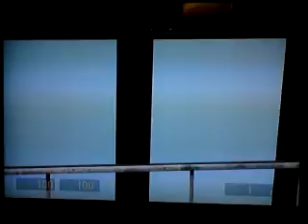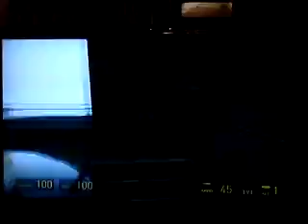let's play half life 2 episode 24 -hellicopter-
I finally find out that I gotta push a button and we continue.